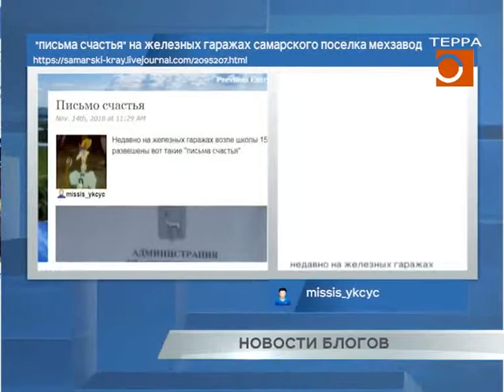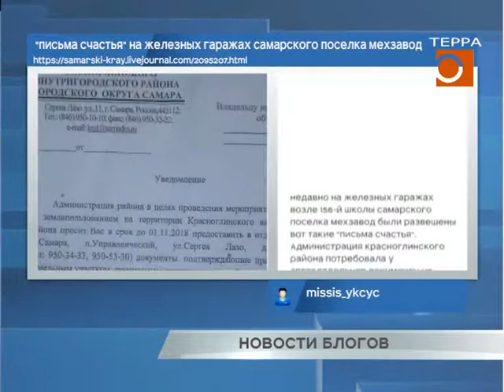Новости блогов. Эфир передачи от 14.11.2018